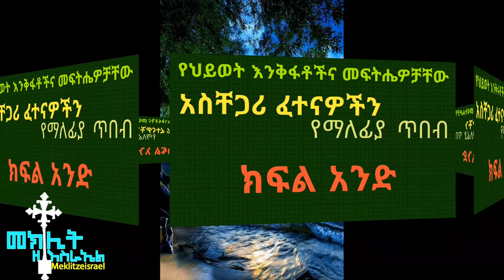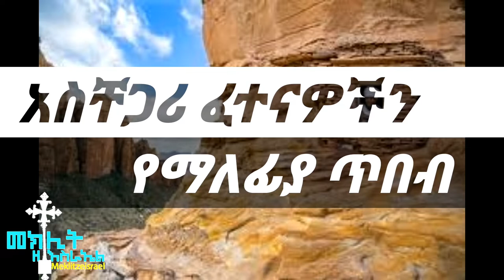Ethiopia [የሕይወት እንቅፋቶች] አስቸጋሪ ፈተናዎችን የማለፊያ ጥበብ / መጋቤ ሃይማኖት ንጉሤ ባወቀ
የህይወት እንቅፋቶችና መፍትሄዎቻቸው